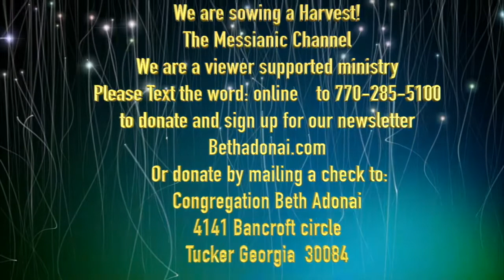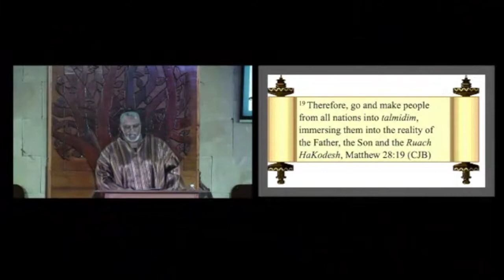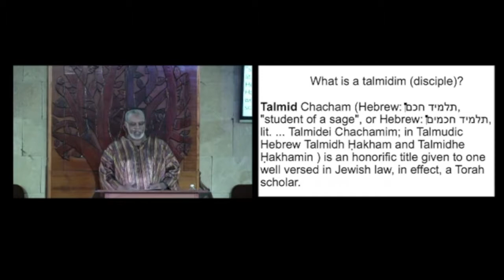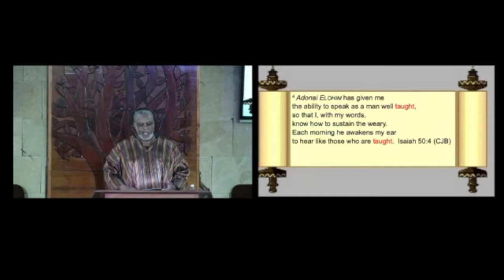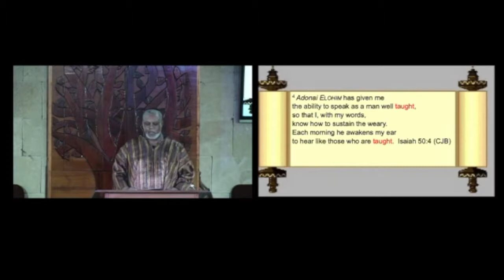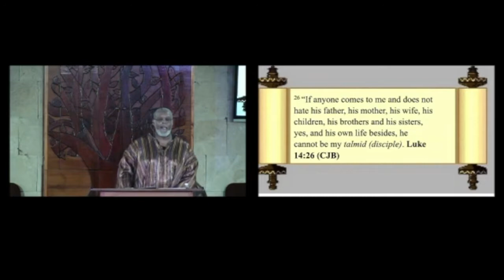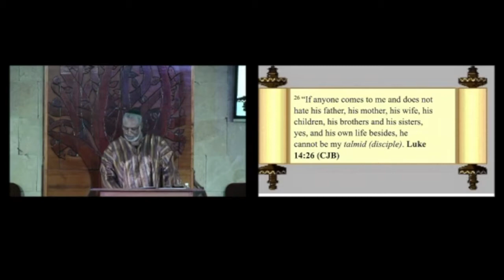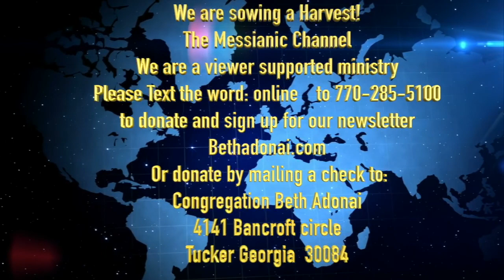What does it mean to be a disciple of Yeshua?